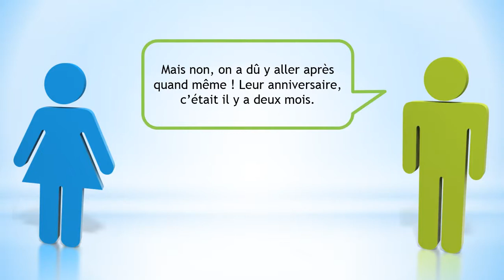Učit se francouzsky # Dialogue # Et si on allait au restaurant